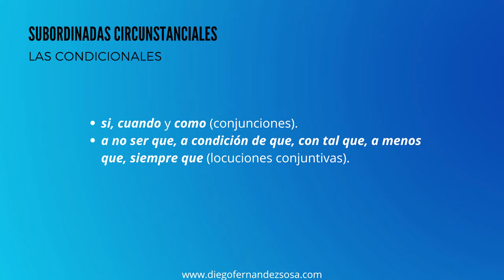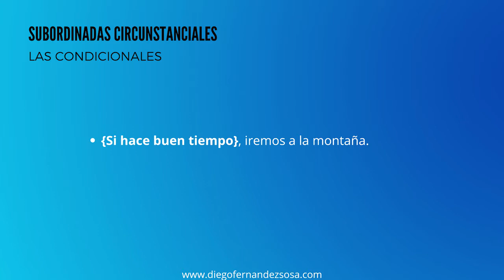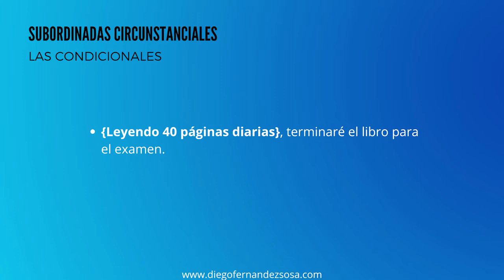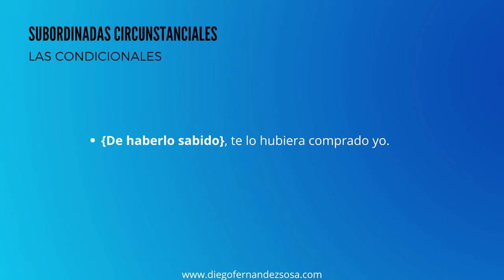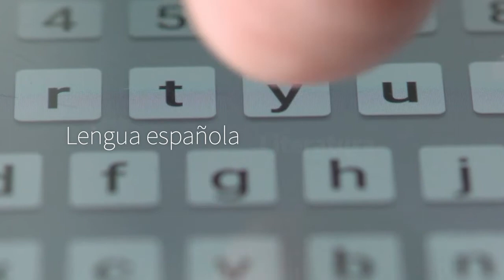Las subordinadas circunstanciales (6). Las condicionales. Funcionamiento. Nexos. Ejemplos.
Sintaxis, Oración Compuesta, las Oraciones Subordinadas Circunstanciales. Las Condicionales. Funcionamiento. Nexos. Ejemplos.